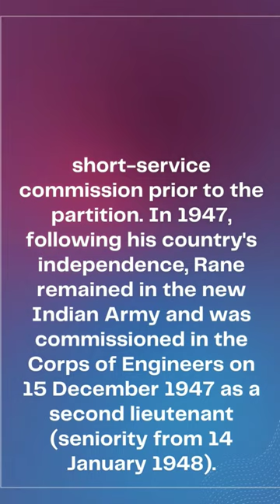2LT. ( LATER MAJOR) RAMA RAGHOBA RANE, PVC REAL_HEROES INDIA🇮🇳 INDIANARMY⚔️